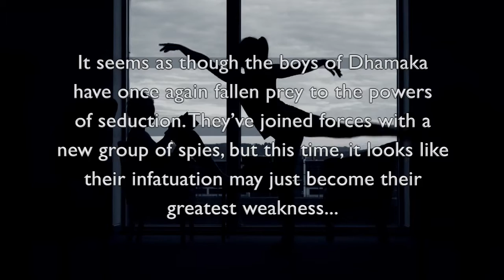Honey Trap - Penn Dhamaka's 13th Annual Dance Show - Classified (2016)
Penn Dhamaka is the University of Pennsylvania's all-male South Asian fusion dance troupe.

Choreographed by Kelly Furukawa, Ramita Ravi, Sanjay Kunchakarra, Rohit Bhadange, Satya Yerrabolu, Pranav Kunapuli

1. “Chains/Tujhe Bhula Diya" - Nick Jonas/Shruti Pathak
2. "Subha Hone Na De" - Desi Boyz
3. "Miss Kaur" - Bups Saggu
4. "S&M" - Rihanna

THIS VIDEO IS FOR CREATIVE PURPOSES ONLY!!! "quotation of excerpts in a review or criticism for purposes of illustration or comment; quotation of short passages in a scholarly or technical work, for illustration or clarification of the author's observations; use in a parody of some of the content of the work parodied; summary of an address or article, with brief quotations, in a news report; reproduction by a library of a portion of a work to replace part of a damaged copy; reproduction by a teacher or student of a small part of a work to illustrate a lesson; reproduction of a work in legislative or judicial proceedings or reports; incidental and fortuitous reproduction, in a newsreel or broadcast, of a work located in the scene of an event being reported."